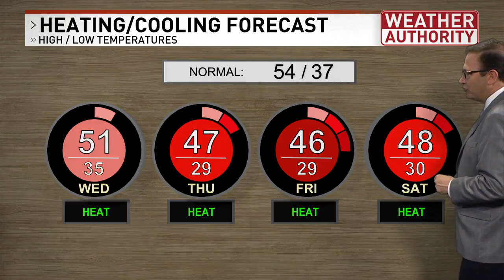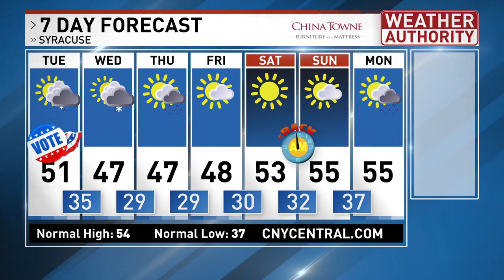Meteorologist Mike Brookins Tuesday AM Forecast 11-2-2021